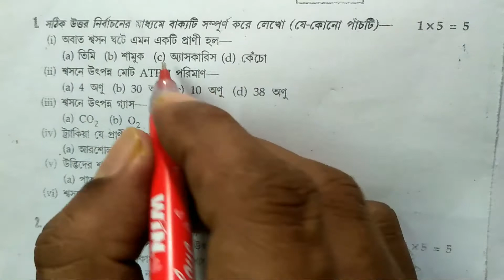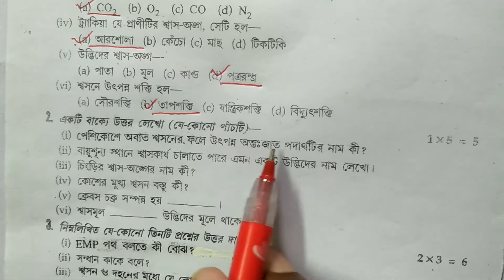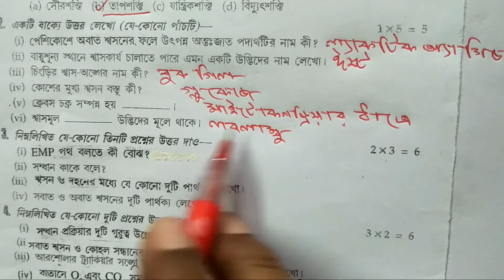Weekly Test-1 (23/8\2020) এর উত্তর Class-8,9,10 এক সঙ্গে